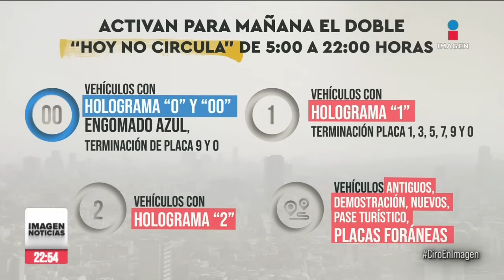Activan el doble "Hoy No Circula" para este viernes 10 de mayo | Ciro Gómez Leyva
CiroEnImagen La Comisión Ambiental de la Megalópolis informó que se mantiene la Fase 1 de contingencia ambiental en la CDMX por lo que se aplicará el Doble hoynocircula para este viernes 10 de mayo.